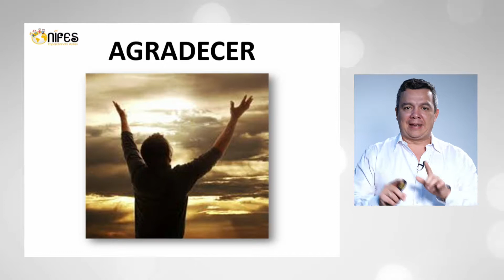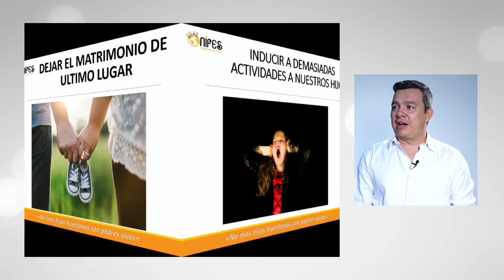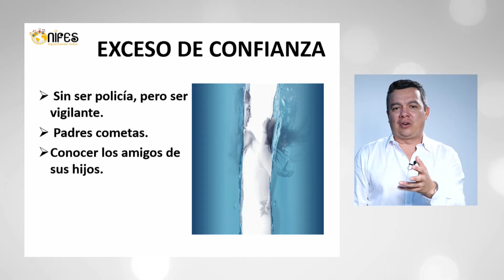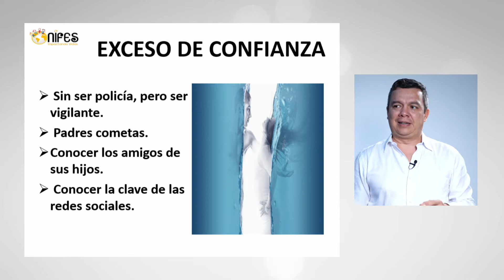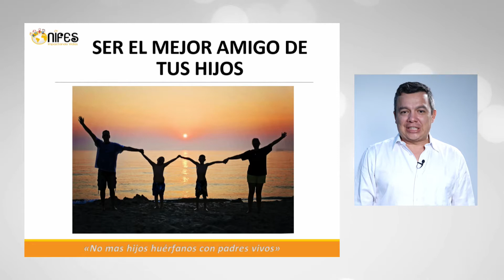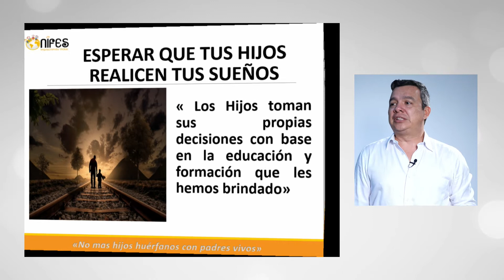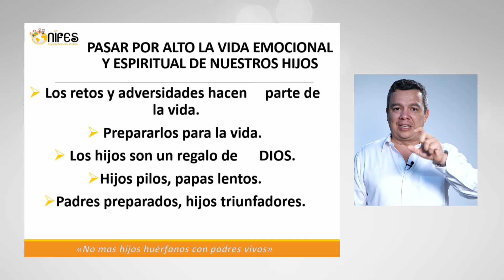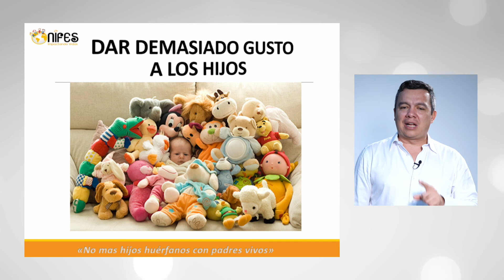NO MÁS HIJOS HUÉRFANOS CON PADRES VIVOS // LOS ERRORES DE LOS BUENOS PADRES PARTE 02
PRODUCCIÓN TV PEÑOL

Edison  Posada
Consultor Educativo

Más de quince años educando a las familias, educadores, estudiantes y empresas colombianas.
Presidente y fundador de la empresa NIFES "Impactando Vidas"